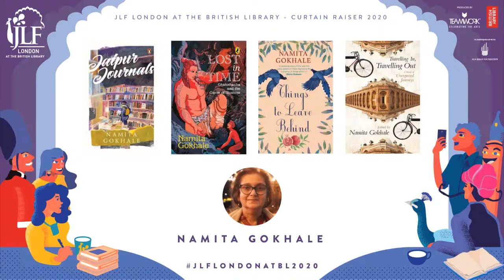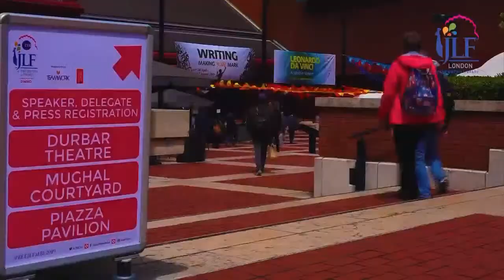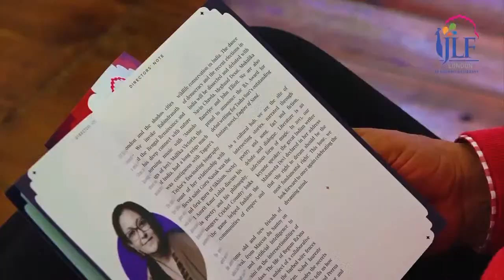Myth and Memory - Amish and Namita Gokhale in conversation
Best selling writer Amish and renowned author and Festival Co-director Namita Gokhale discuss the intersections of myth, memory and culture in writing.